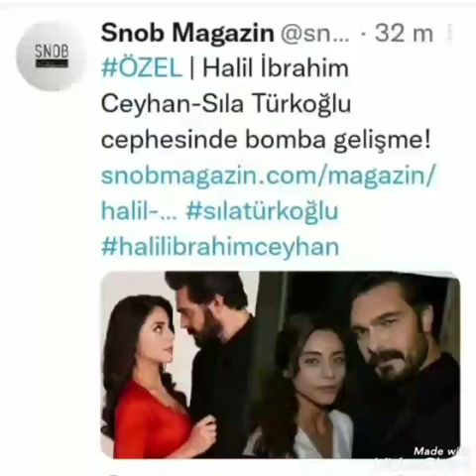Halil Ibrahim Çeyhan-Sıla Türkoğlu cebhesinde bomba gelişme..